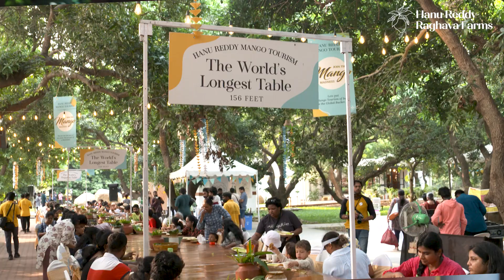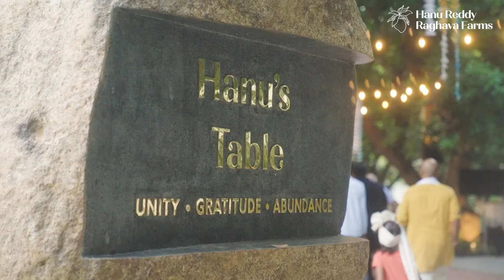Legacy Reimagined: A Documentary Trailer | Hanu Reddy Mango Tourism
A story of passion, vision, and mangoes. Our documentary takes you on an unforgettable journey.

Hanu Reddy Mango Tourism
Not just an event, a movement! 🥭